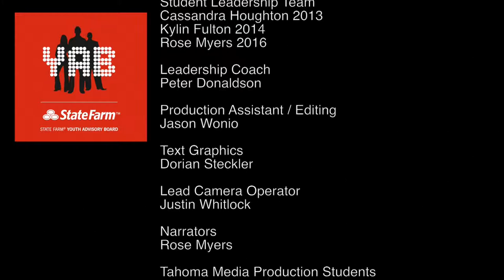Pavers Remix - Stormwater Pollution Solutions